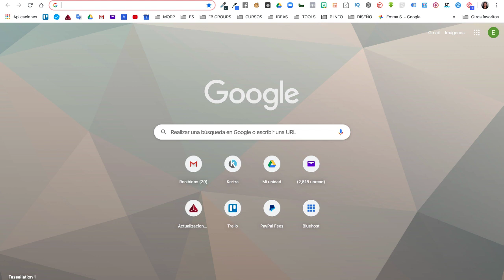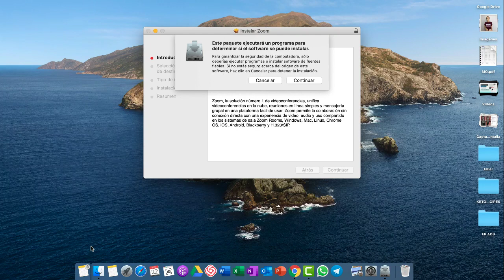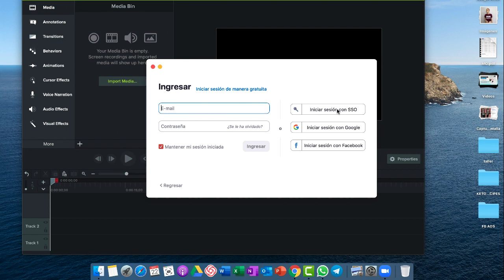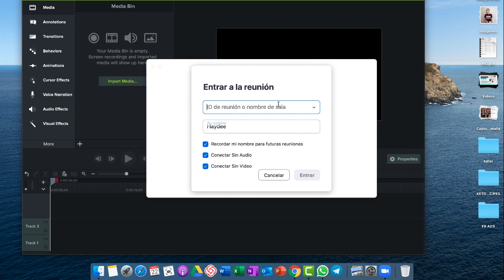TUTORIAL ZOOM: Conectarse a la aplicación Zoom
Ú𝐧𝐞𝐭𝐞 𝐚 𝐦𝐢 𝐆𝐫𝐮𝐩𝐨 𝐞𝐧 𝐅𝐚𝐜𝐞𝐛𝐨𝐨𝐤⁣⁣⁣⁣

𝐑𝐞𝐜𝐮𝐫𝐬𝐨𝐬 𝐪𝐮𝐞 𝐦𝐞𝐧𝐜𝐢𝐨𝐧𝐨 𝐞𝐧 𝐞𝐥 𝐯𝐢𝐝𝐞𝐨.